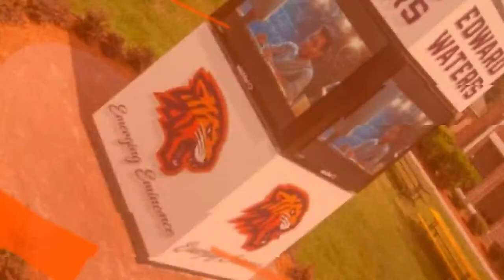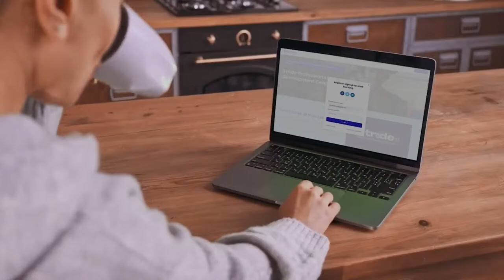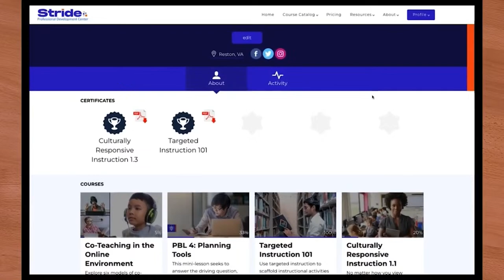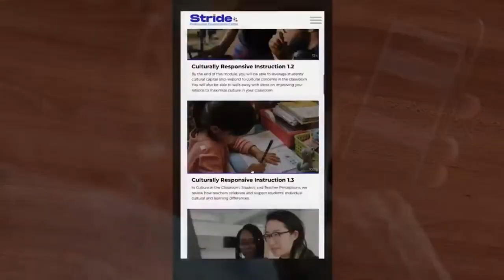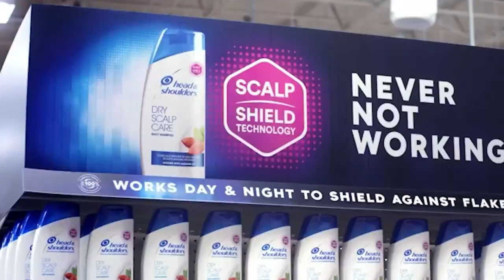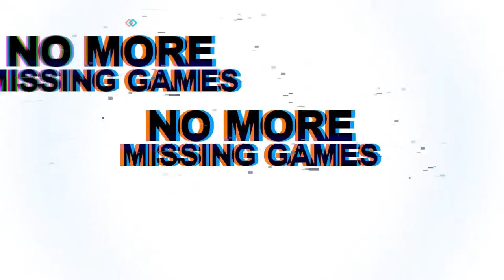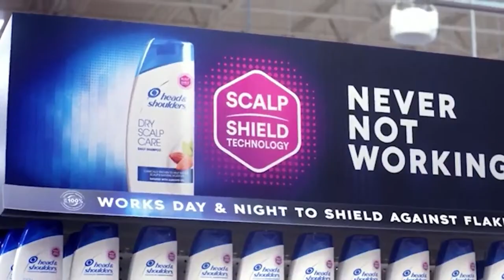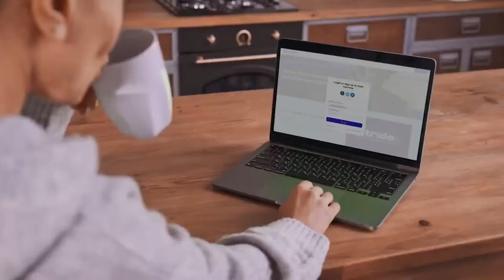Edward Waters Athletics on the BCSN | 1-22-24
The EWU Tigers host the Morehouse Maroon Tigers in this SIAC East battle! | 1-22-24